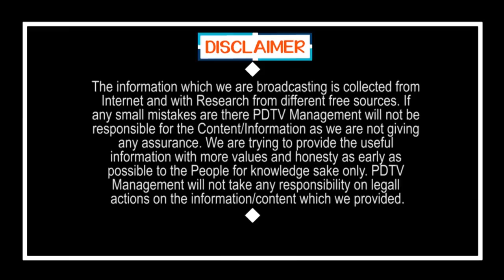CM Jagan Gives Shock For Nimmagadda | నిమ్మగడ్డకు మరో షాక్.. జగన్ స్కెచ్ మామూలుగా లేదుగా | PDTV News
నిమ్మగడ్డకు మరో షాక్.. జగన్ స్కెచ్ మామూలుగా లేదుగా